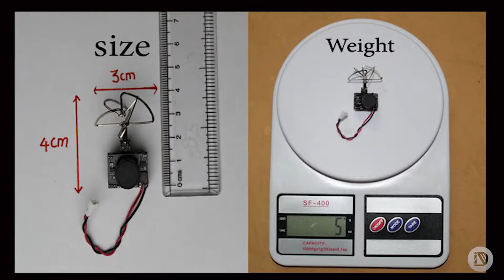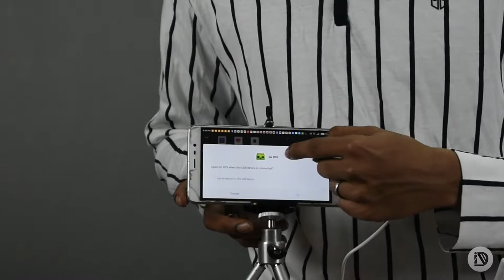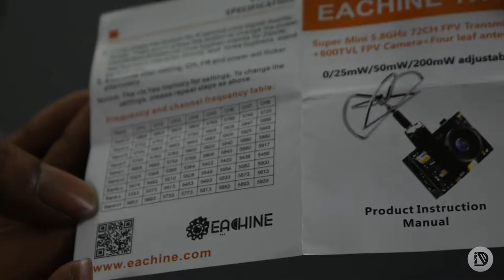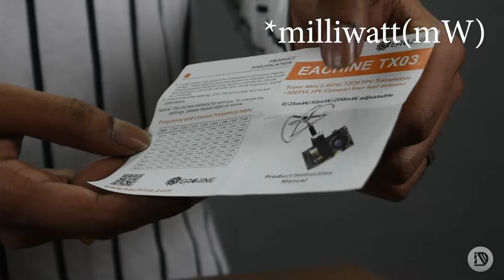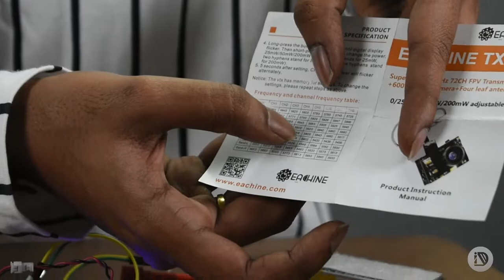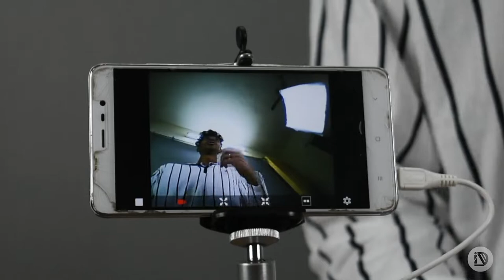🟡 FPV Camera | UNBOXING | SETUP | TX03 | ROTG02 | தமிழ் | INNOVATION DISORDER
Hi everyone ,

This video is about FPV system..
In this video i will unbox FPV camera ( TX03 ) and receiver ( ROTG02 ) and will let you know the complete FPV setup...
These FPV ( First Person View ) cameras are used in drones , unmanned vehicles , UAV and other radio controlled devices. These cameras and this FPV system is used to get live feed from camera which helps the operator to control the device from the same place by watching the live feed. The live video feed can also be recorded.

HOW TO MAKE YOUR OWN DRONE part 3 ( final part , kk board setup and test flight )